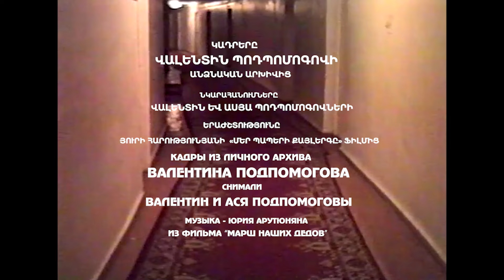ԲԱՑԱՌԻԿ ԿԱԴՐԵՐ ՎԱԼԵՆՏԻՆ ՊՈԴՊՈՄՈԳՈՎԻ ԱՐԽԻՎԻՑ -УНИКАЛЬНЫЕ КАДРЫ ИЗ АРХИВА ВАЛЕНТИНА ПОДПОМОГОВА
Բացառիկ կադրեր հայ անվանի գեղանկարիչ, Երևան քաղաքի առաջին գլխավոր նկարիչ, գրաֆիկ, քանդակագործ, կիրառական արվեստի մի շարք նմուշների, ազդագրերի, գրքերի ձևավորման, բեմանկարչական էսքիզների հեղինակ, մոտ 20 սիրված գեղարվեստական ֆիլմերի նկարիչ,հայկական մուլտիպլիկացիայի վերածնության առանցքային դեմքերից մեկի, ՀԽՍՀ վաստակավոր նկարիչ Վալենտին Պոդպոմոգովի անձնական արխիվից: Նկարահանված է այն շրջանում, երբ նա հերթական անգամ բուժվում էր «Նաիրի» բժշկական կենտրոնում: Նույն օրերին այնտեղ բուժվում էին նաև մեր մշակույթի մի շարք անվանի գործիչներ: Կադրերում կհանդիպենք հայ անվանի կինոռեժիսորներ ԽՍՀՄ ժողովրդական արտիստ Ֆրունզե Դովլաթյանին, Սուրեն Բաբայանին, անվանի թավջութակահար,ՀԽՍՀ ժողովրդական արտիստ Գերոնտի Թալալայանին և ուրիշներին: Այս զվարճալի դրվագները նկարահանել են Վալենտին Պոդպոմոգովը և իր տիկինը՝ Ասյա Պոդպոմոգովան: Հնչում ՝ Յուրի Հարությունյանի երաժշտությունը,գրված Դմիտրի Կեսայանի «Մեր պապերի քայլերգը» ֆիլմի համար /1980 «Հայֆիլմ » կինոստուդիա:
Վայլեք մեր մեծերի հումորը:
Уникальные кадры из личного архива  известного армянского живописца, первого главного художника города Еревана, графика, скульптора, сценографа , автора ряда образцов прикладного искусства, плакатов, книжного оформления, художника около 20 популярных художественных фильмов, одного из ключевых фигур возрождения армянской анимации, мастера киноэпизодов, заслуженного художника Арм.ССР Валентина Георгиевича Подпомогова. Снято в период, когда он лечился в медицинском центре "Наири". В то же время там же лечилось много известных деятелей культуры, в частности в кадрах можно встретить известных кинорежиссеров, народного артиста СССР, Фрунзе Довлатяна, Сурена Бабаяна, известного виолончелиста, народного артиста Арм.ССР Геронтия Талаляна... Эти веселые,курьезные эпизоды снимали Валентин Подпомогов и его супруга-Ася Подпомогова. Наслаждайтесь искрометным юмором наших вдающихся армян. Звучит музыка Юрия Арутюняна из фильма Дмитрия Кесаянца "Марш наших дедов" /1980 "Арменфильм".